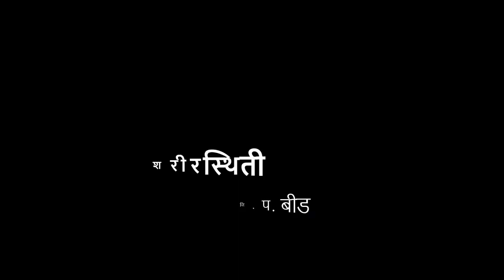१ली | भाग ४ | पान क्र. ५५ & ५६ | विविध शरीरस्थिती | उभे राहून | VSchool